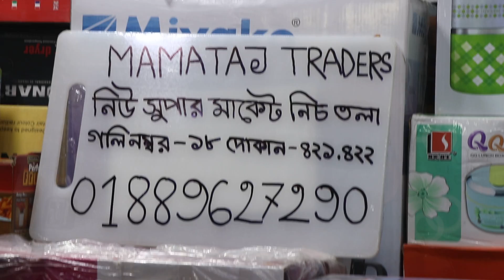ফ্রি ফ্রি লেটেস্ট ননস্টিক সেট কিনলে দুটো সিলিকন খুঁনতি একদম ফ্রি !😍😍😍